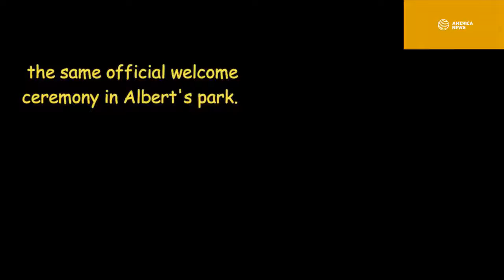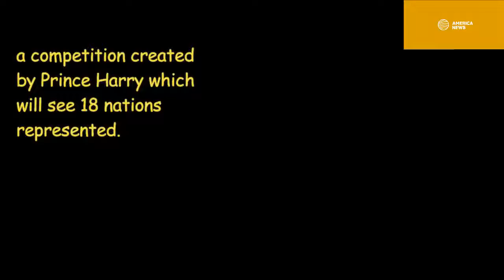Pregnant Meghan Markle and Prince Harry have received a warm welcome as they landed in Fiji